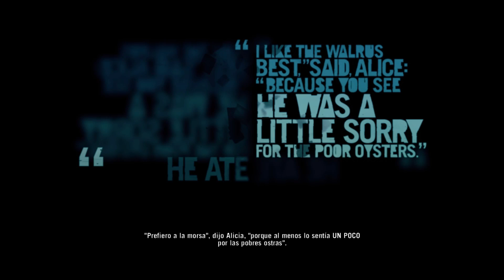"EL CUCHILLO PERFECTO" Far Cry 3 en 2019 - EPISODIO 8 - Infuser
★ Puedes ayudarme a crear contenido poniendo "InfuserYT" en la tienda de Fortnite!

► ¡Sígueme!

➨ ¡Canciones!